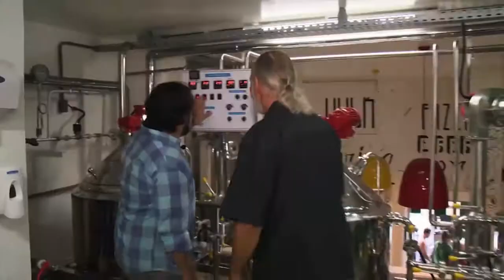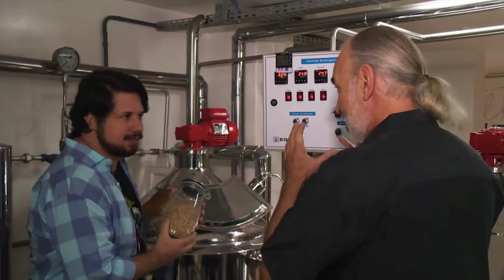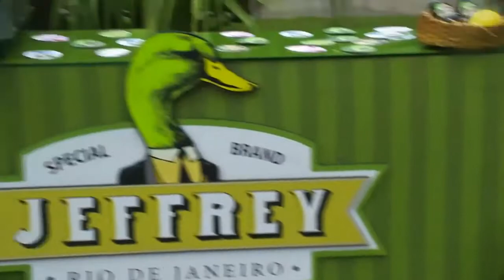Jeffrey PBS - Secrets of a chef with Hubert Keller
Programa do Chef Internacional para o canal americano PBS - Hubert Keller Secrets of a chef apresentando a cervejaria Jeffrey do Rio de Janeiro.